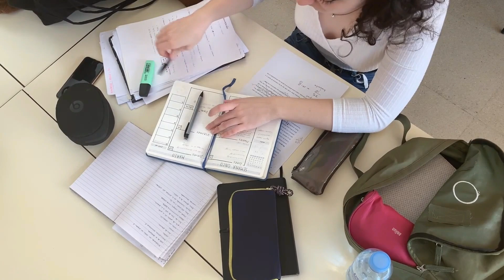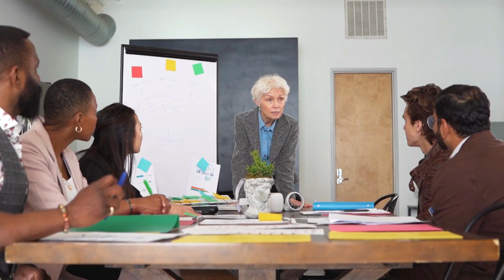How to improve your memory | 6 Simple Hacks | Urdu Hindi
Welcome to The Book Whisperer, your go-to source for all things related to memory improvement! In this video, we are dedicated to helping you understand how memory works and providing you with practical tips and exercises to improve both your short and long-term memory.

Whether you're a student looking to improve your study skills, a professional seeking to boost your productivity, or simply someone who wants to sharpen their memory, we've got you covered. Our videos cover a range of topics, from the science of memory to effective memory techniques that you can start using right away.

We'll show you how to improve memory through exercise. Our goal is to help you unlock your brain's full potential and improve your cognitive abilities.

⭐Join the circle of knowledge lovers and be a part of our progressive & enlightening journey of realization toward life.